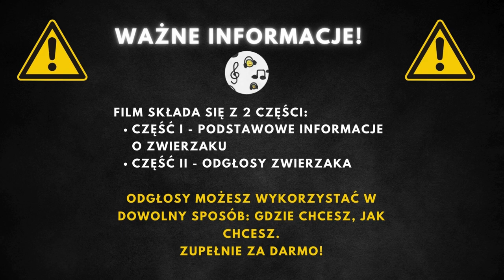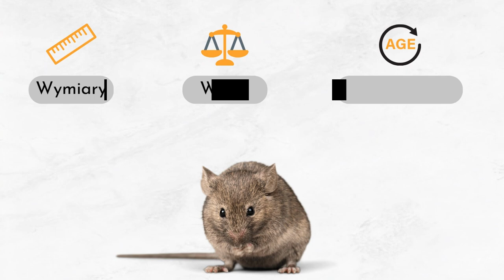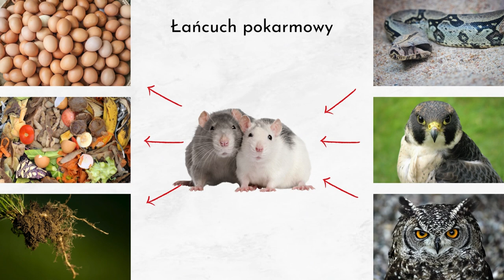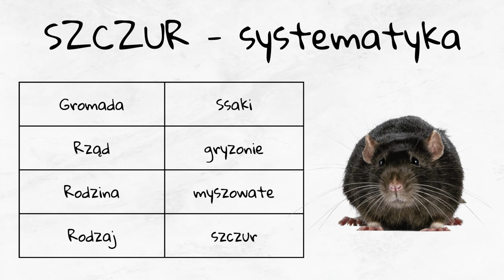Szczur: odgłosy i opis 🐀 Jak Robi Szczur? 🐀 Dźwięk Szczura 🐀 Pisk Szczura 🐀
00:00 Wstęp
00:25 Informacje podstawowe
4:13 Odgłosy

Szczur - odgłosy, opis, ciekawostki 🐀 Jak Robi Szczur? 🐀 Dźwięk Szczura 🐀 Pisk Szczura 🐀

Szczur wędrowny to gatunek gryzonia należący do rodziny myszowatych. Charakteryzuje się brunatnoszarym ubarwieniem z żółtym odcieniem, przy czym strona brzuszna jest jaśniejsza. Wyróżnia się długim, nieowłosionym ogonem, który odgrywa kluczową rolę w termoregulacji ciała. Szczur znany jest jako nosiciel wielu groźnych chorób i szkodnik, tępiony przez człowieka. Pomimo to, w laboratoriach szczury służą jako zwierzęta doświadczalne. Są również hodowane jako zwierzęta domowe (tak są osoby, które wolą szczura niż psa czy kota). Gatunek ten nie wykazuje wyraźnego dymorfizmu płciowego (znaczy to mniej więcej tyle, że samce są bardzo podobne do samic). Szczur pochodzi z północno-wschodniej Azji i rozprzestrzenił się na cały świat, żyjąc wszędzie tam, gdzie znajdują się ludzkie osiedla.

Szczury wędrowne osiągają długość ciała od 19 do 30 cm, a ich masa może wynosić od 240 g do 550 g, chociaż zdarzają się osobniki ważące nawet prawie kilogram. Ogon stanowi około 75% długości ciała i jest pokryty pierścieniami łusek, pełniąc istotną funkcję w regulacji temperatury ciała. Przeciętna długość życia szczura wędrownego w warunkach naturalnych to około 4 lata, choć w laboratoriach mogą żyć nieco dłużej. Ich oczy mogą poruszać się niezależnie od siebie, jednak ich wadą jest słaby wzrok i brak możliwości widzenia koloru czerwonego. Ale za to szczury rozpoznają barwy niebieskie oraz zielone i co ciekawe ultrafiolet, co pomaga im w orientacji w terenie.

Szczury wędrowne są wszystkożercami, których dieta składa się z ziaren, owoców, padliny oraz różnorodnych pokarmów dostępnych w środowisku ludzkim, takich jak resztki żywności. Te zdolne do adaptacji gryzonie potrafią wykorzystywać bogactwo zasobów żywnościowych dostępnych w ich siedliskach. W łańcuchu pokarmowym pełnią rolę zarówno konsumentów, jak i ofiar. Są one łupem dla wielu drapieżników, w tym kotów, psów, ptaków drapieżnych oraz dzikich ssaków takich jak łasice czy szopy. Ich zdolności do przetrwania w różnorodnych warunkach środowiskowych, w połączeniu z bogatą dietą, sprawiają, że szczur wędrowny jest ważnym ogniwem w ekosystemach, w których występuje.

Szczur wędrowny jest gatunkiem synantropijnym, co oznacza, że żyje w ścisłej symbiozie z człowiekiem i jego osiedlami. Pochodzący z północno-wschodniej Azji, rozprzestrzenił się na cały świat, szczególnie tam, gdzie znajdują się ludzkie osiedla. Występuje w miastach, na składowiskach odpadów, w piwnicach, a także w sieciach kanalizacyjnych, magazynach i innych budynkach. Szczury te potrafią również adaptować się do życia w pobliżu zbiorników wodnych, gdzie czasem przenoszą się w okresie letnim. Ich zdolność do adaptacji pozwala im przetrwać w różnych warunkach środowiskowych, od obszarów zurbanizowanych po tereny rolnicze.

Szczur wędrowny należy do domeny eukariontów, królestwa zwierząt, typu strunowców, gromady ssaków, rzędu gryzoni oraz rodziny myszowatych. Jest jednym z najbardziej rozpoznawalnych przedstawicieli swojej rodziny, a jego obecność na całym świecie świadczy o dużej zdolności adaptacyjnej i ekspansywności. Jego systematyczna pozycja podkreśla przynależność do szerokiej grupy gryzoni, która obejmuje gatunki o różnorodnych trybach życia i dietach, jednak szczur wędrowny wyróżnia się szczególną bliskością z człowiekiem i jego wpływem na ekosystemy miejskie.

1. Szczury są zdolne do śmiechu. Potrafią wydawać dźwięki w odpowiedzi na łaskotki.
2. Mają doskonałą pamięć drogi – raz przebyta trasa zostaje zapamiętana na zawsze.
3. Szczury są wyjątkowo inteligentne i potrafią rozwiązywać złożone problemy, a nawet nauczyć się gry w piłkę.
4. Mogą przetrwać upadek z wysokości pięciopiętrowego budynku.
5. Szczury społeczne wykazują empatię, często pomagają sobie nawzajem.
6. Są zdolne do zanurzenia się i pływania pod wodą na znaczne odległości.